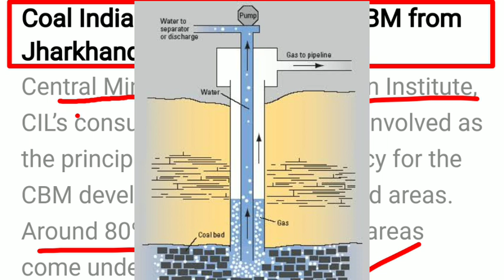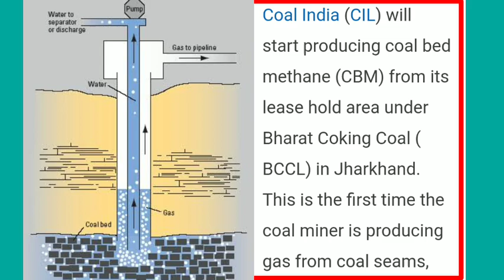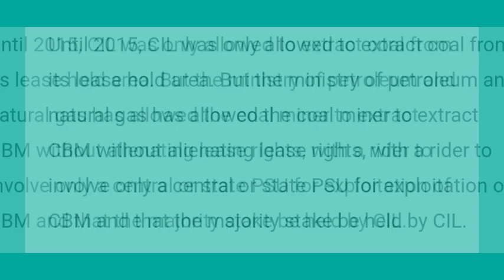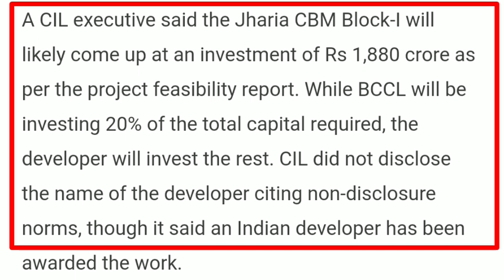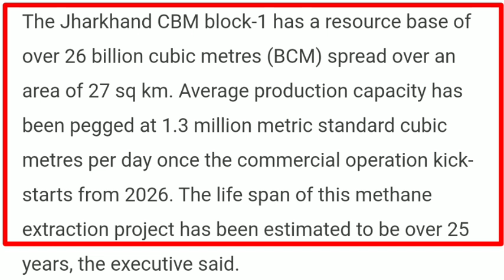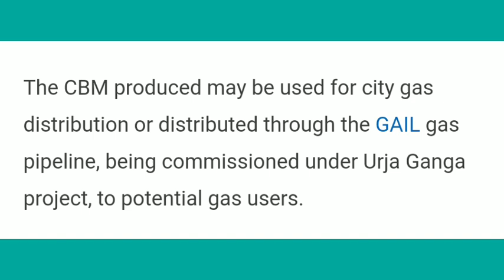CBM, Coal India Start Producing CBM From Jharkhand Coal Block। Coal Bed Methane। Mining। Coal India।